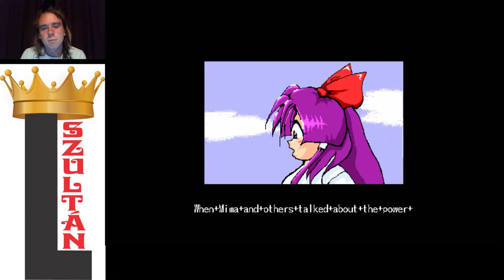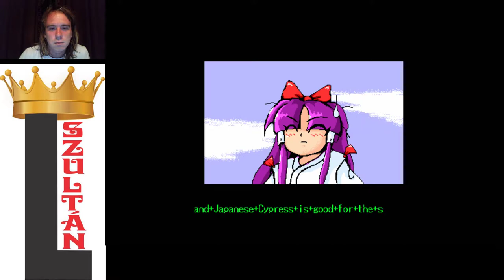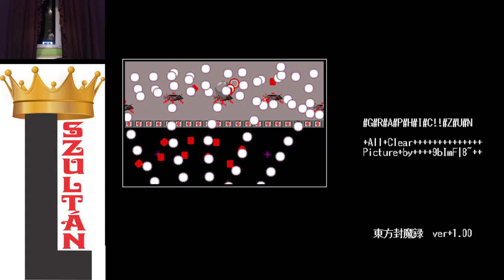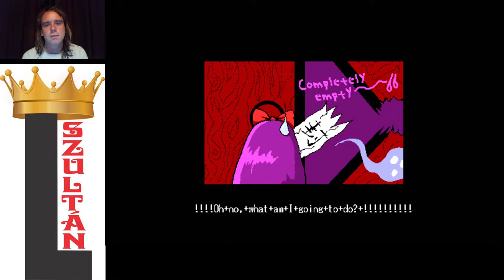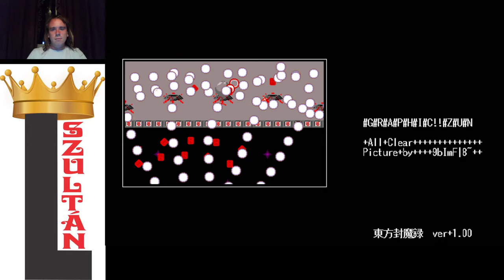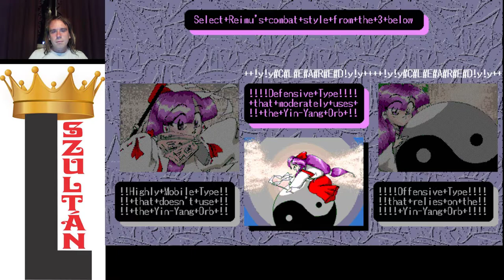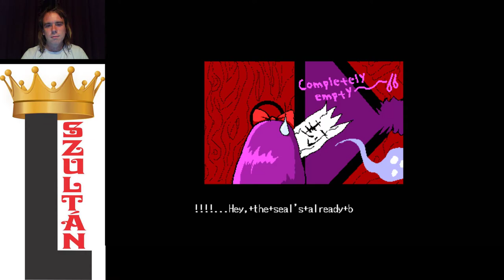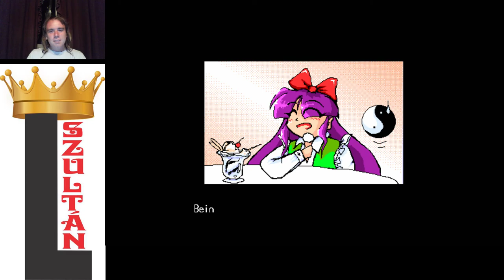DANMAKU 3 FEGYVERREL Touhou 2 Story of Eastern Wonderland ReimuABC Normal 1cc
ReimuA kezdés: 1 élet 3 bomba
ReimuB kezdés: 3 élet 1 bomba
ReimuC kezdés: 2 élet 2 bomba